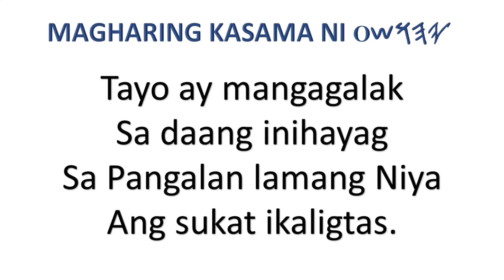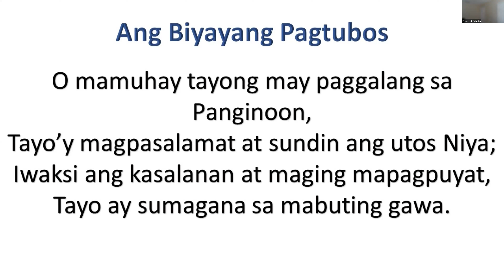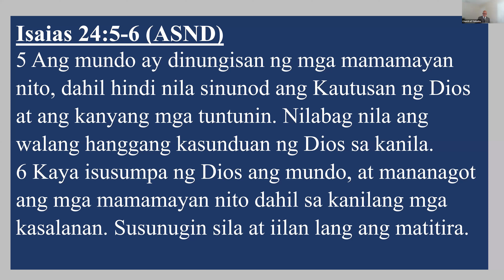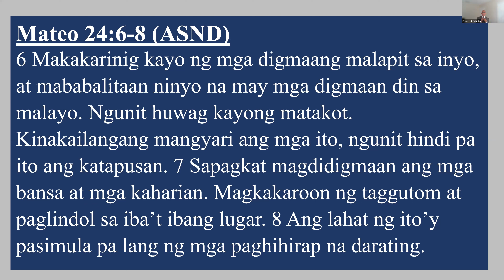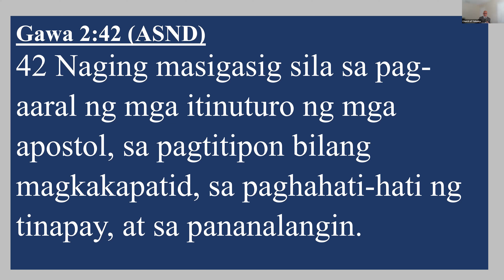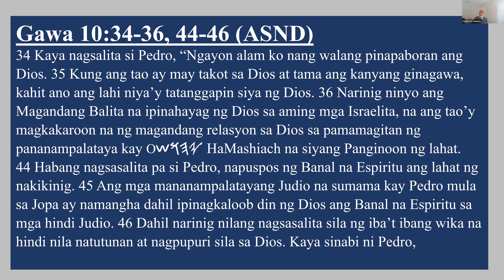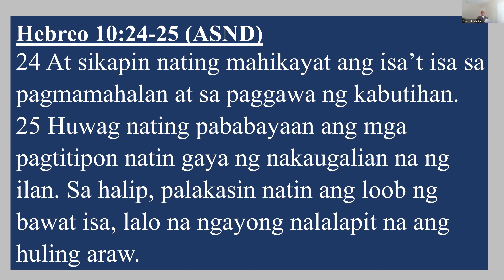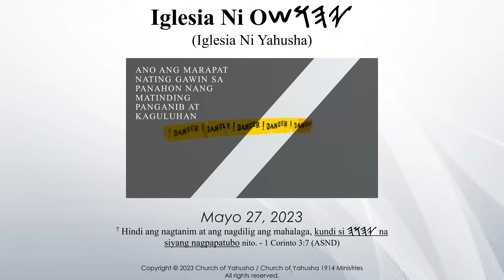Church of Yahusha Tagalog Service 27 May 23